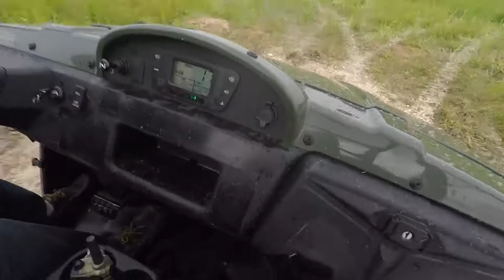UTV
Trying you the four wheel drive on our side by side ! Yee Haw !!!